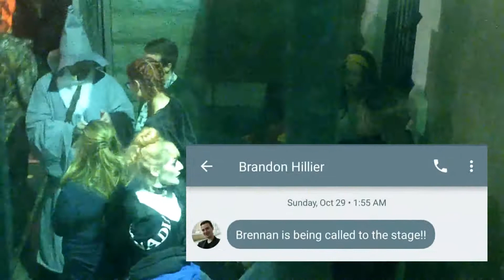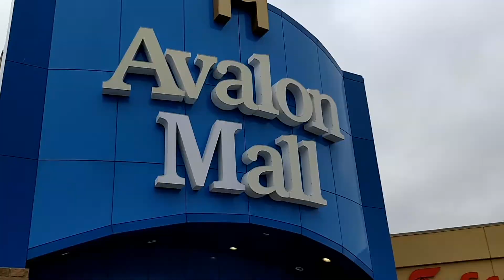Eastbound and Down (Part 3 - Halloween + Heading Home) | October 28 - 29, 2017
STORY -
My friend Brennan and I took another road trip across Newfoundland for a conference in St. John's. It was a great four-day trip filled with friends, fun, and beer.

This is Part 3, in which we put together Halloween costumes in just an afternoon (not much footage of this), go to dinner with friends, go downtown with friends, Brennan competes in a costume contest, then we wake up the next morning and drive home.

Big thanks to Ouroboros for letting us use their music in this video! They're a great jazz group based in St. John's, and the show we took in while we were there was just incredible! Check them out: